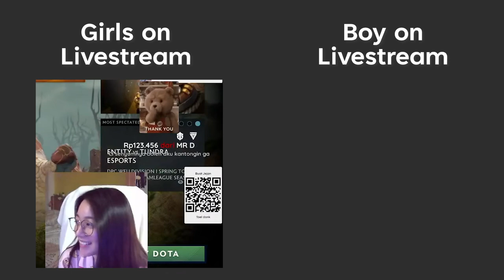Girls on Livestream VS Boy on Livestream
Sumber:
03:18:26
02:02:48